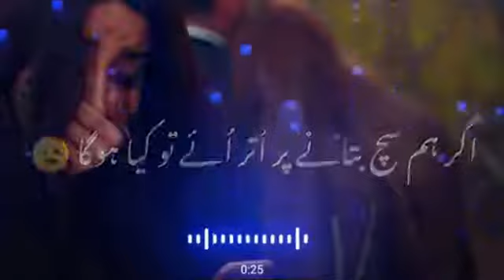New WhatsApp Status Video By Ram Pothineni And Keerthy Suresh. The Super mtringtone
Ringtone, new ringtone, call ringtone, ringtone song.
ringtone music, love ringtone, best ringtone, ringtone
for mobile, latest ringtone, love tone, ringtone remix,
ringtone mp3, mp3 ringtone, best mp3 ringtone,
best mp3 mobile ringtone, mp3 ringtone download,
ringtone download link, ringtone download, tik tok
famous ringtone, tik tok ringtone, no copyright
music, message ringtone, message tone, funny
message ringtone, sms ringtone, sms tone,
notification ringtone, notification tone, background
music ringtone, background music, ringtone 30
sec, dj remix ringtone, dj music ringtone, dj song
ringtone, mobile ringtone, new message tone,
instrumental ringtone, new instrumental ringtone,
flute ringtone, flute ringtone mp3, best flute ringtone,
flute music ringtone, mp3 song ringtone, alone
english ringtones, english song ringtone, english
instrumental ringtone, sad ringtone instrumental,
romantic ringtone, romantic song ringtone, romantic
music, romantic music ringtone, i phone ringtone
download, i phone ringtone, apple ringtone, apple
mobile ringtone, iphone mobile ringtone, Samsung
ringtone, Samsung mobile ringtone, redmi mobile
ringtone, redmi ringtone, mi ringtone, mi mobile
ringtone, nokia ringtone, nokia mobile ringtone, nokia
old mobile ringtone, realme mobile ringtone, realme
ringtone, Sony ringtone, Sony mobile ringtone,
Bollywood ringtone, bollywood song ringtone, old
song ringtone, new bollywood song ringtone, music,
tone, instrumental, flute, attitude, alone, BGM,
mp3, bad boy, sad, Iove, song, romantic, funny,
background music, sound
Ringtone drop, ringtone drop
Cute Sms Ringtone 2021 || Massage Ringtone 2021
II New hit Ringtone 2021 || Iphone Ringtone 2021 ||